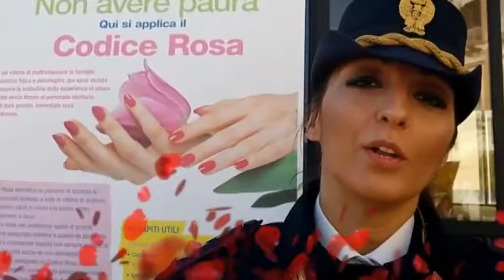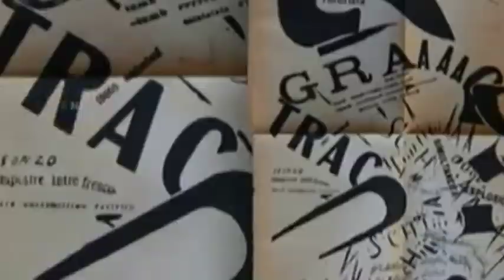Curiosando - Il Tg dei Ragazzi #4